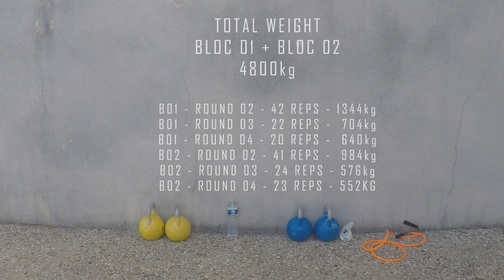KETLLEBELLS - DOUBLE KODIAK WORKOUT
Double Kodiak Workout:

BLOC 01
- Round 01- 01'00 Corde à sauter.
30" repos.

- Round 02 - 02'00" Double clean 02x16kg.
60" repos.

- Round 03 - 02'00" Double Half Snatch 02x16kg.
60" repos.

- Round 04 - 02'00" Double Long Cycle 02x16kg.
30" repos.

- Round 05 - 01'00" Corde à sauter.

03'00" de repos.
Fin du BLOC 01.

Le BLOC 02 reprend les même Rounds que le BLOC 01 mais à 02x12kg pour les Kettlebells au lieu de 02x16kg.

A titre d'information: Cardio mesuré durant 12'06"  soit la quasi totalité du BLOC 01, temps de repos inclus.
Fréquence Cardiaque moyenne de 160 bpm et une maxi de 180 bpm.